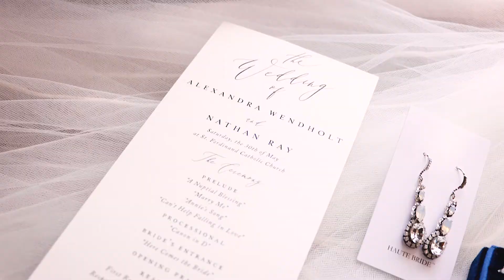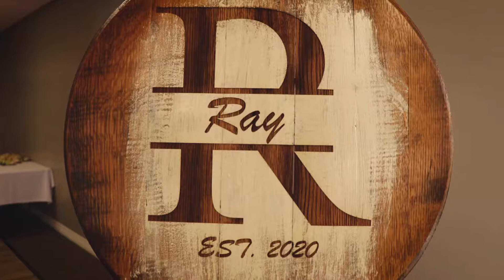Ally and Nathan's Wedding Day | 5.30.20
Ally and Nathan were my first couple able to celebrate their marriage with more than 15 people, and it was incredible! You could feel the love radiate off their guests who were overjoyed to share in their special day.